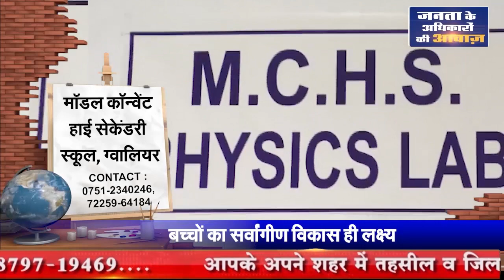ग्वालियर || विधायक के खिलाफ मामला दर्ज